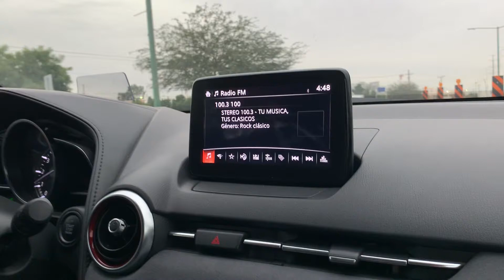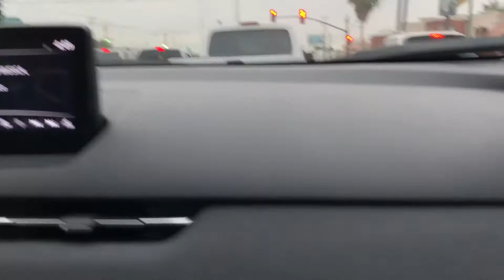Test deive Mazda CX3 2019